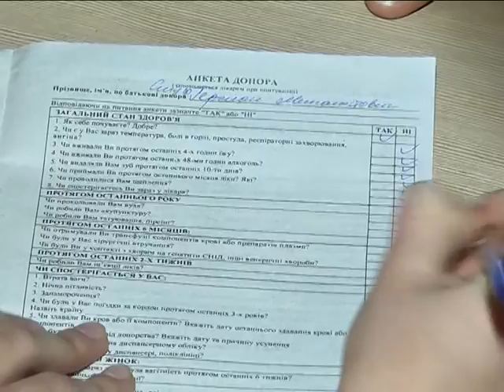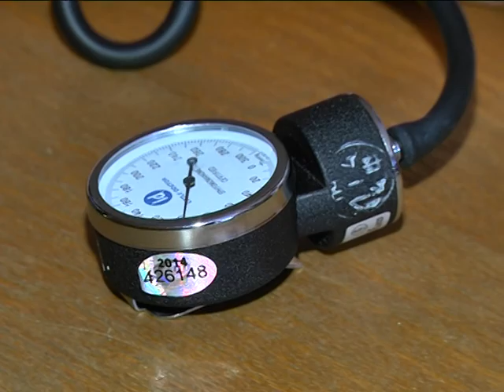День донора в больнице имени Мечникова